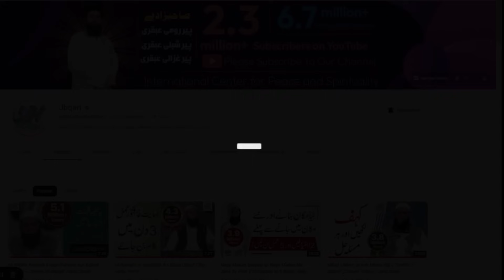Khushboo Konsi Lagain | Khushboo ka zindagi per asar